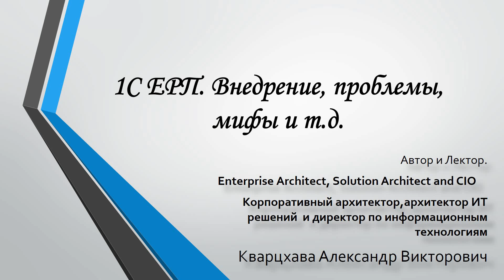1С ЕРП. Внедрение, проблемы, мифы и т.д.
Вы спрашивали- я отвечаю)